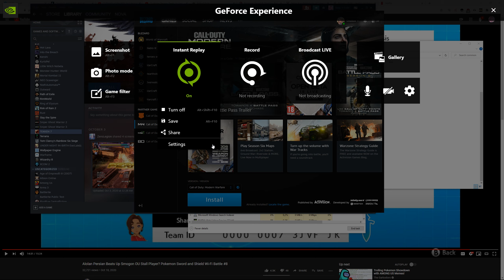Nice beta test